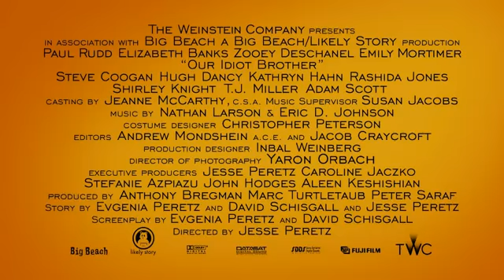Our Idiot Brother Official Trailer!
Every family has one: the sibling who is always just a little bit behind the curve when it comes to getting his life together. For sisters Liz (Emily Mortimer), Miranda (Elizabeth Banks) and Natalie (Zooey Deschanel), that person is their perennially upbeat brother Ned (Paul Rudd), an erstwhile organic farmer whose willingness to rely on the honesty of mankind is a less-than-optimum strategy for a tidy, trouble-free existence. Ned may be utterly lacking in common sense, but he is their brother and so, after his girlfriend dumps him and boots him off the farm, his sisters once again come to his rescue. As Liz, Miranda and Natalie each take a turn at housing Ned, their brother's unfailing commitment to honesty creates more than a few messes in their comfortable routines. But as each of their lives begins to unravel, Ned's family comes to realize that maybe, in believing and trusting the people around him; Ned isnt such an idiot after all.